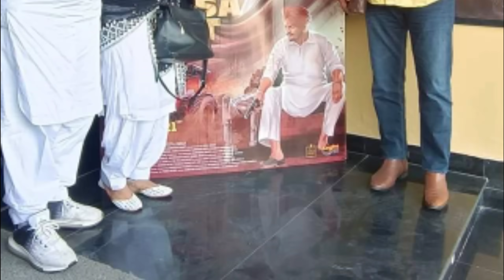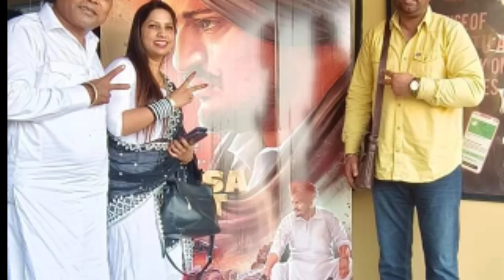Balkar Ankhila'& Life Story (ਜਸਵਿੰਦਰ ਬਰਾੜ ਨੂੰ ਛੱਡ ਕੇ ਕਿਉਂ ਬਣਾਈ ਮਨਜਿੰਦਰ ਗੁਲਸ਼ਨ ਨਾਲ ਜੋੜੀ)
This video is made in relation to the life of Punjabi singer Balkar Ankhila.  How they fought and created their own distinct identity in the Punjabi music industry.  Apart from this, this video also talks about his family and his personal life.